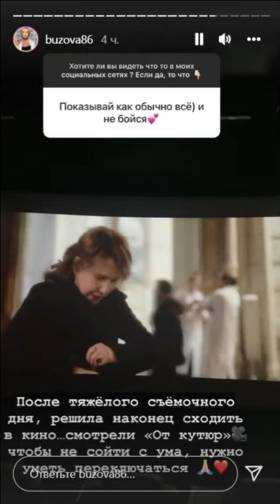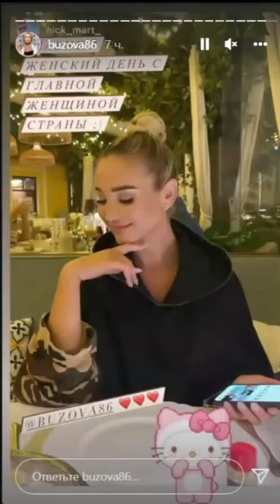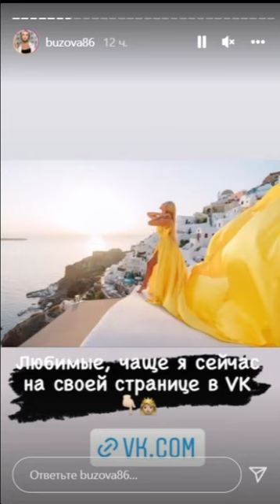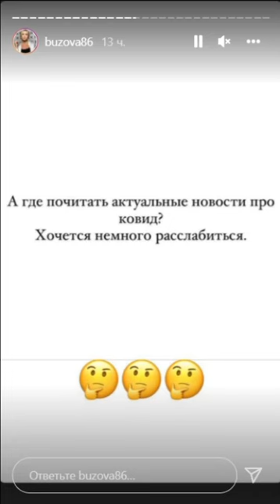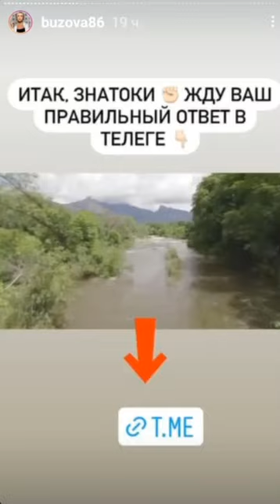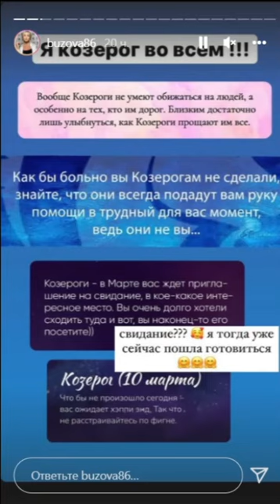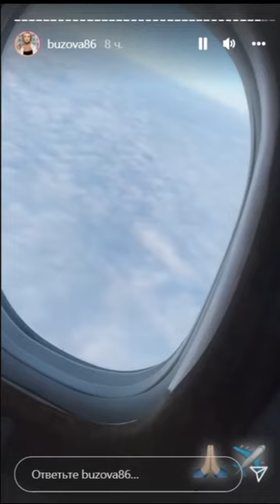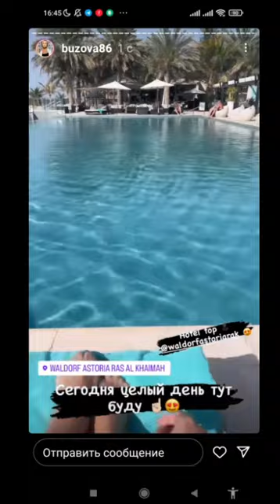Ольга Бузова. Снимаем новый сезон "Звезды в Африке" )) 🦒🦒🦒